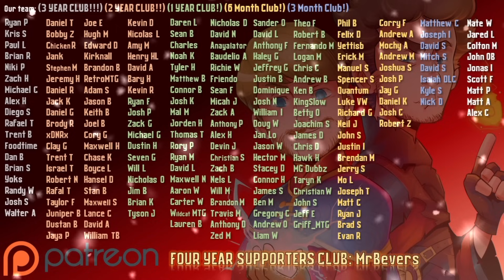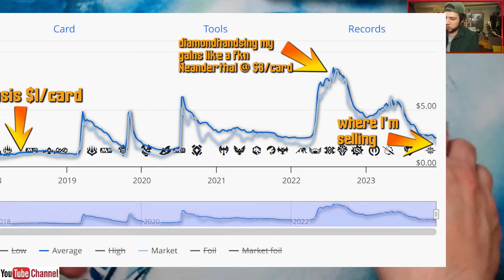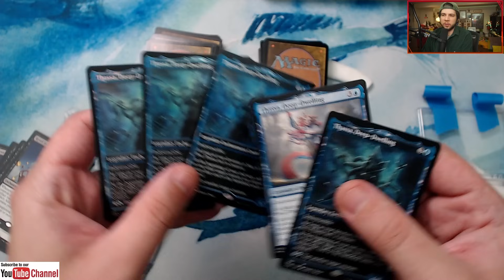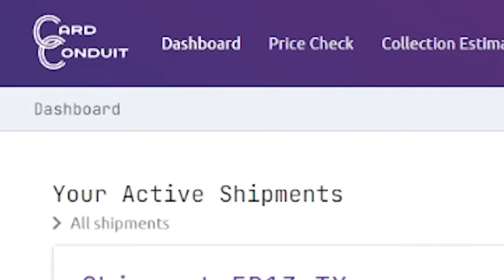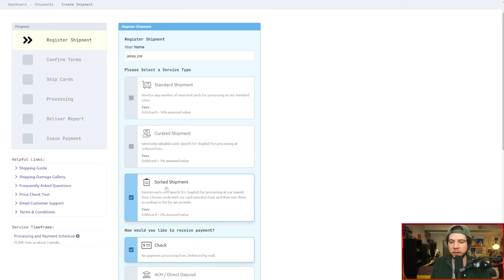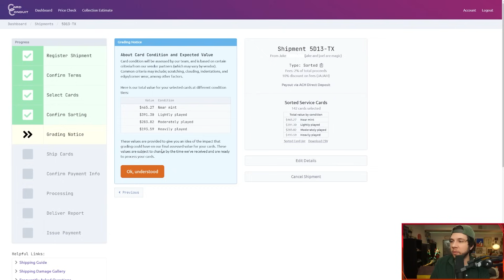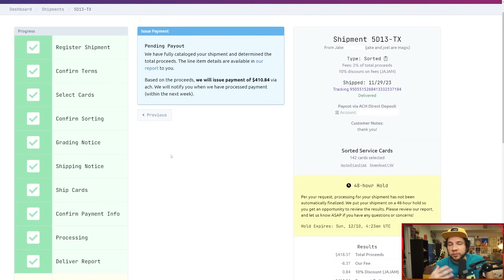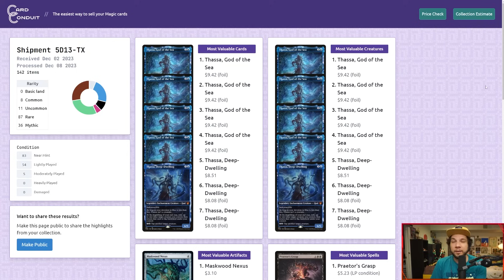What I'm Selling in MTG [Dec '23] & Using Card Conduit's Sorted Service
0:00 Welcome to the Day
2:04 What I'm Selling [Dec '23]
12:50 Selling w/ Card Conduit
25:33 How I Ship It:
28:28 Email Update
29:10 What We Made

In this video of Jake and Joel are Magic, Jake is sending out some Magic: the Gathering singles. Once we go over what Magic cards we are selling, we use Card Conduit to sell our cards and learn, from start to finish, how to use the Sorted Service. There are a few different services you can use.

-Title Music
Sam Johnides aka The Johnicles